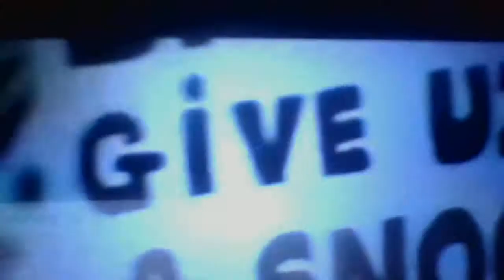WIN 20180120 14 42 04 Pro